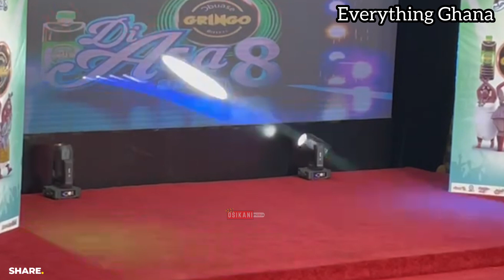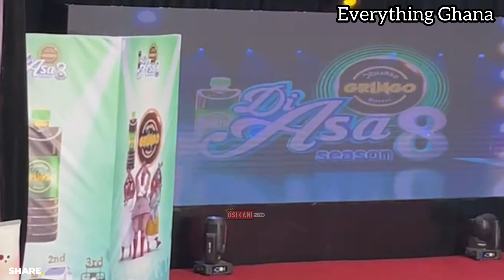Di Asa is Back with Crazy Moves & Skills • Season 8 Ep. 2 || PART 1